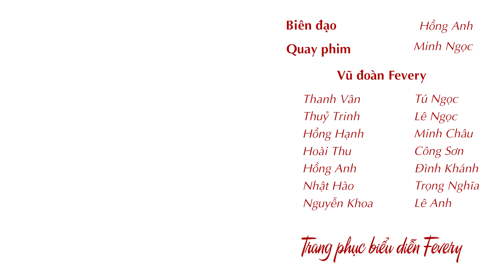Múa NGÀN ƯỚC MƠ VIỆT NAM | Vũ đoàn Fevery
Múa NGÀN ƯỚC MƠ VIỆT NAM
Biên đạo: Hồng Anh
Quay phim: Minh Ngọc
Vũ đoàn Fevery: Thanh Vân, Hồng Hạnh, Thủy Trinh, Minh Châu, Lê Ngọc, Nguyễn Khoa, Hồng Anh, Tú Ngọc, Nhật Hào, Đức Nghĩa, Lê Anh, Đình Khánh, Công Sơn
VŨ ĐOÀN FEVERY Hà Nội

© Bản quyền thuộc về Vũ đoàn Fevery
© Copyright by Vũ đoàn Fevery ☞ Do not Reup